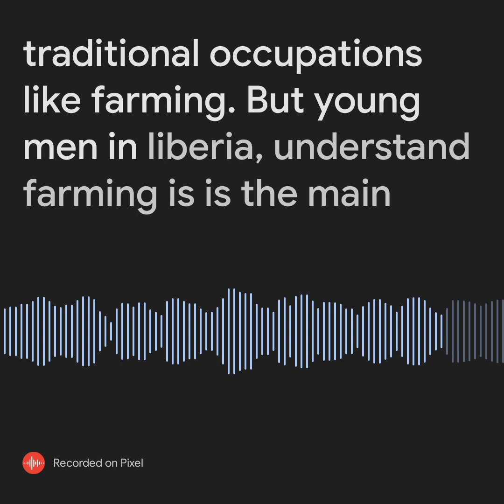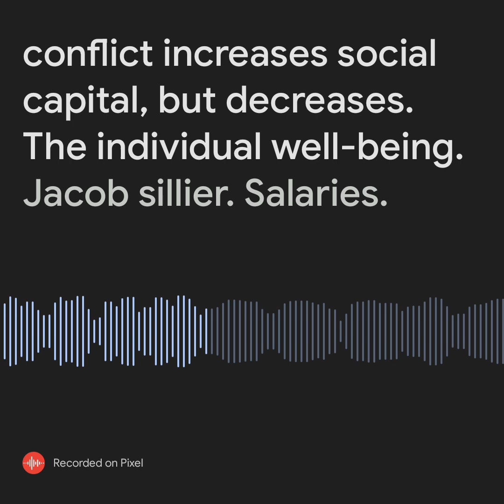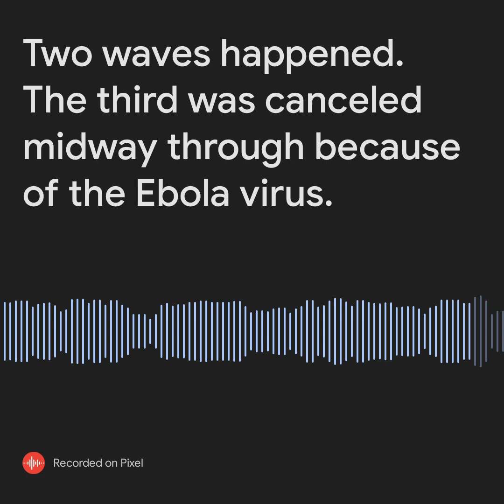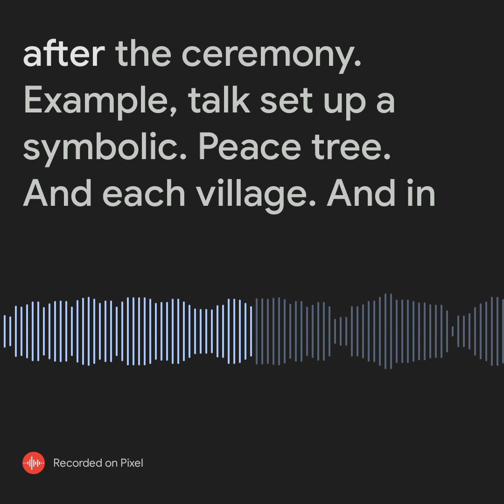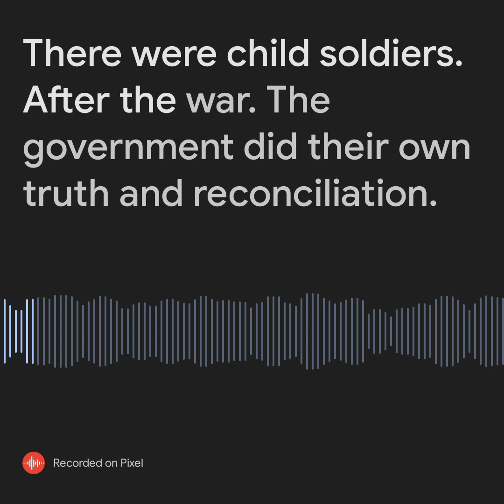ECN 167 lec 16 slides pt 4